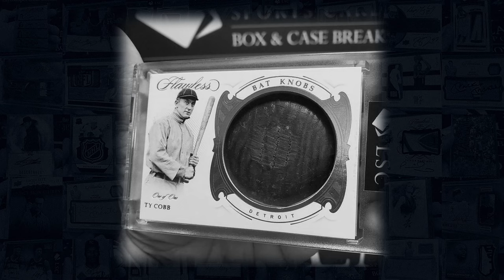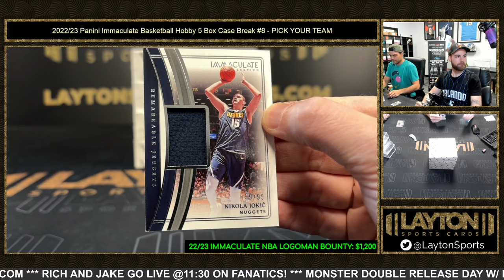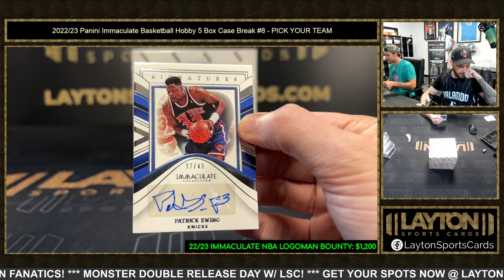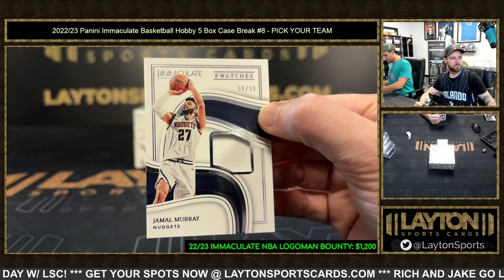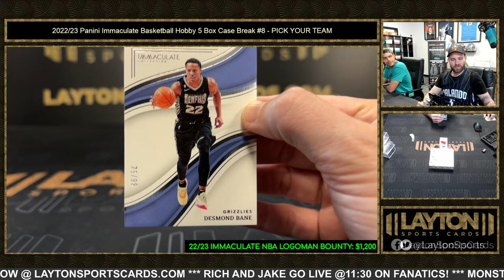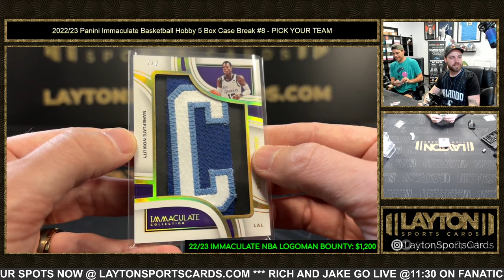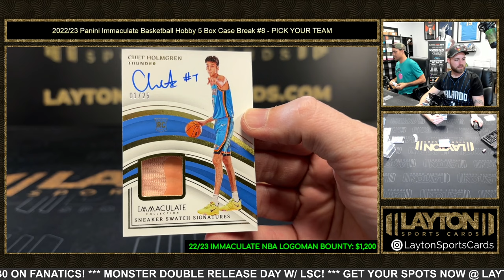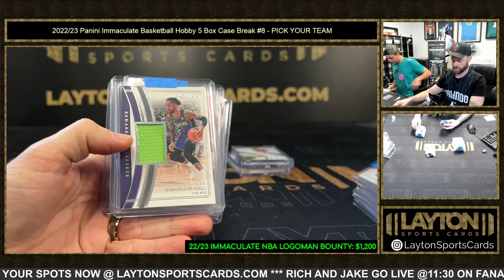2022/23 Panini Immaculate Basketball Hobby 5 Box Case Break #8